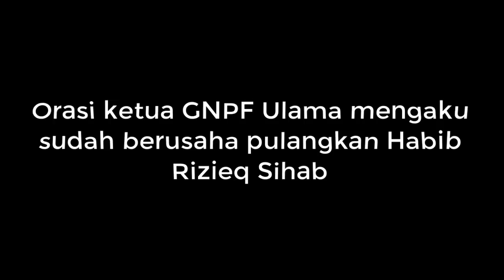PECAH!!! PESAN HABIB RIZIEQ SIHAB DI REUNI AKBAR 212 DI MONAS, DESAK SUKMAWATI SEGERA DIPROSES